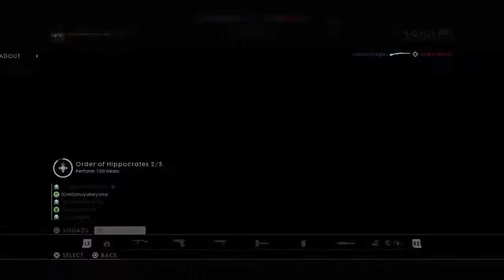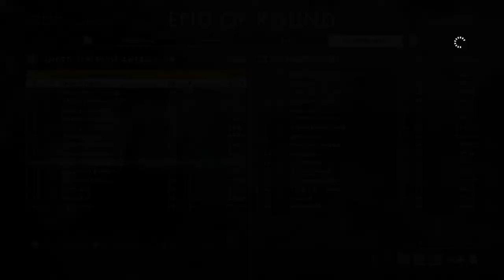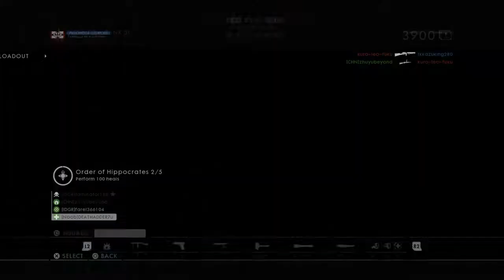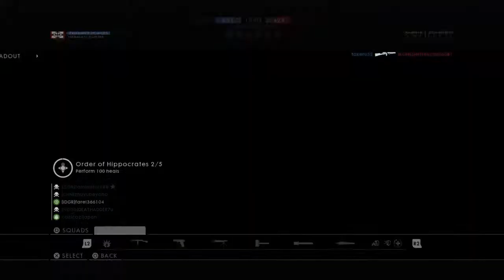Battlefield™ 1 Conquest Online Gameplay 50